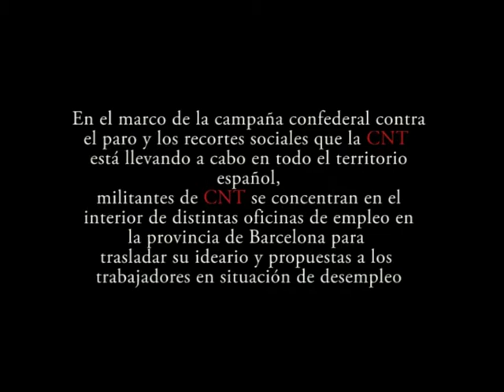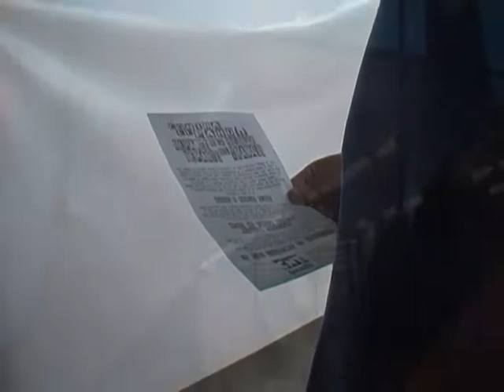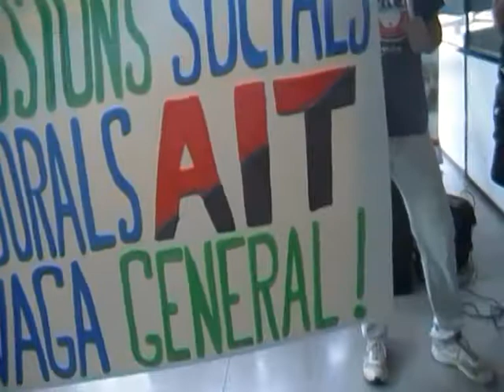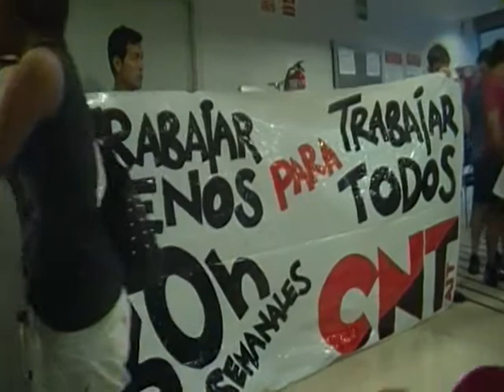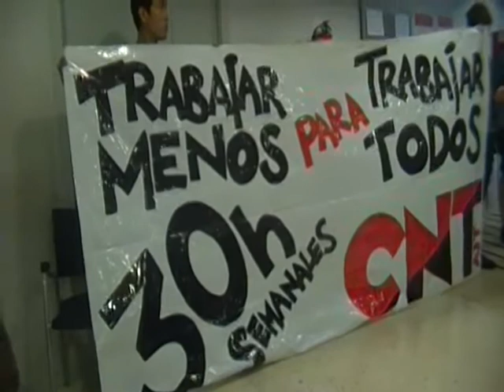Campanya contra l'atur.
Ocupacions simbòliques d'oficines de l'OTG (Oficines de Treball de la generalitat) que s'engloben en una campanya a nivell Confederal de visibilització de la problemàtica de l'atur i solucions proposades. Accions realitzades els dies 30 i 31 d'agost.